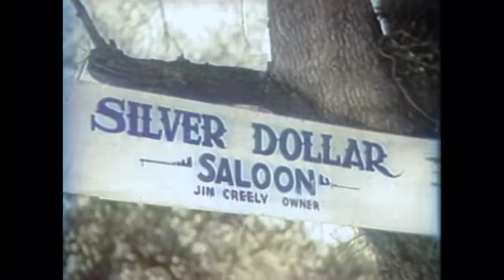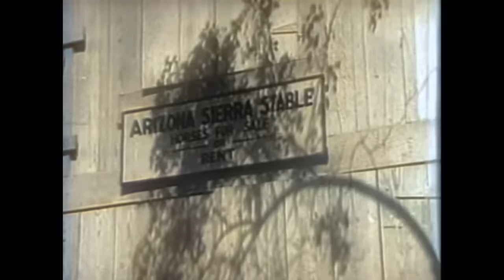Flaming Lead | COLORIZED | Ken Maynard | Full Western Movie | Cowboy Film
Flaming Lead - Cowhand Ken Clark is stranded in Chicago, and temporarily takes a job as a sharp-shooter entertainer in a night club, with the intention of getting enough money together to get back to his beloved Arizona.

Flaming Lead (1939)
Director: Sam Newfield
Writers: Joseph O'Donnell
Stars: Ken Maynard, Tarzan, Eleanor Stewart
Genre: Western
Country: United States
Language: English
Release Date: November 1, 1939 (United States)
Filming Location: Santa Clarita, California, USA

Synopsis:
Cowhand Ken Clark is stranded in Chicago, and temporarily takes a job as a sharp-shooter entertainer in a night club, with the intention of getting enough money together to get back to his beloved Arizona. Frank Gordon, while drunk, is about to be rolled by the club bouncer, but Ken interferes and earns Clark's gratitude. Gordon gets a telegram from Kay Burke, the daughter of his partner in Arizona, notifying him that her father, Jim Burke, has been killed by rustlers. The ranch has a U.S. Army contract to furnish horses, but she sees little hope of being able to make good because the stock is being rustled, and she asks Gordon for his help. The latter is persuaded by Ken to answer her call for help, but Gordon insists that Ken accompany him, and also take his place as his substitute. Ken agrees. He soon discovers that the problems lie with a ranch employee that has been aiding the rustlers.

Also Known As (AKA):
(original title) Flaming Lead
Austria Schrecken der Prärie
United States Flaming Lead
West Germany Der unheimliche Rächer

SUPPORT US!